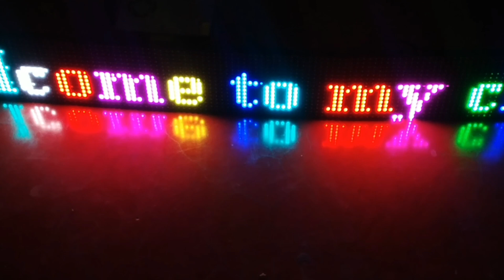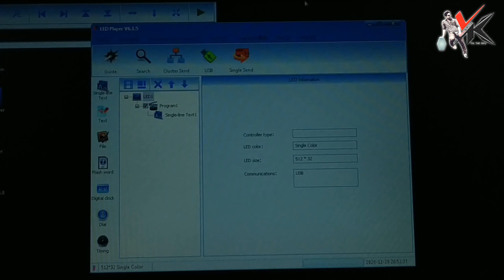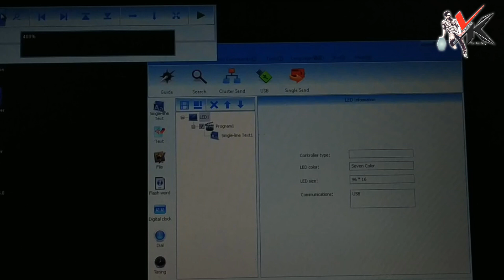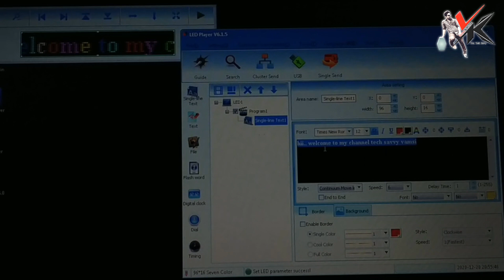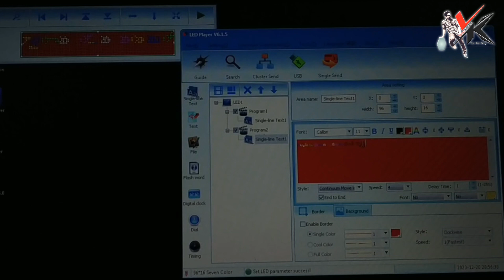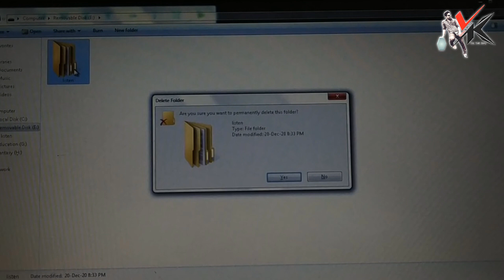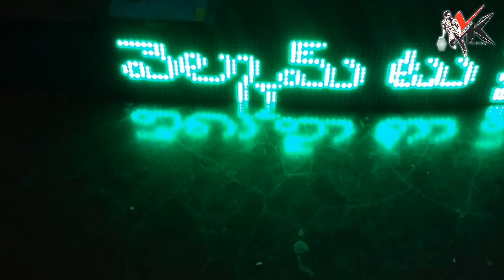How to make a Display Message Scrolling board||DIY Display board||ScrollingDisplay making||తెలుగు లో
display board diy # display board making# scrolling display board#
Components needed:

Display 16x32 matrix SMD Display :